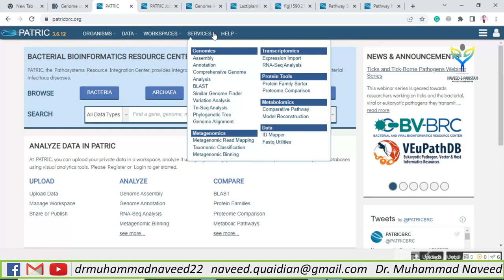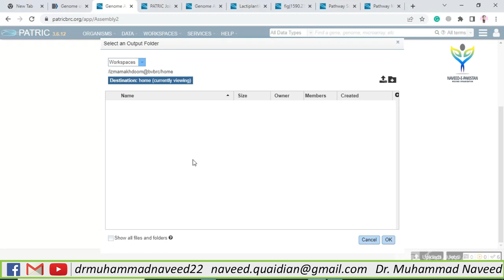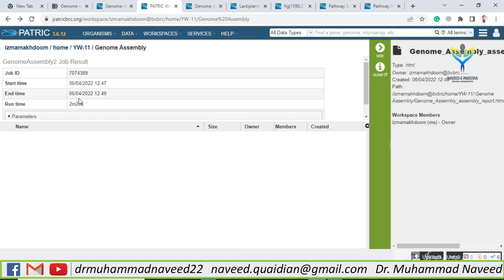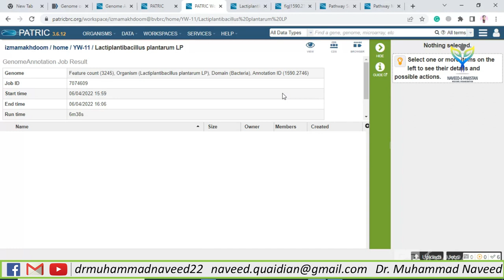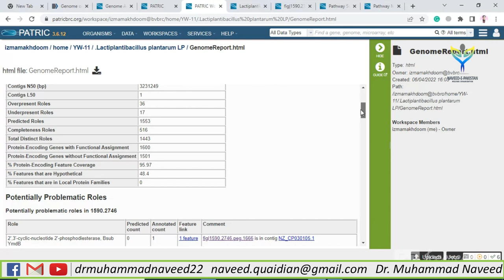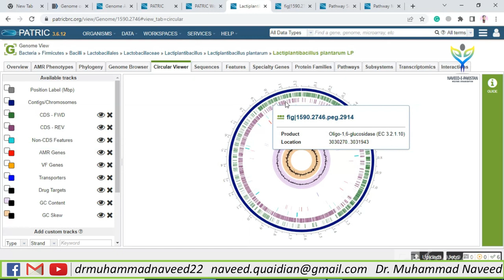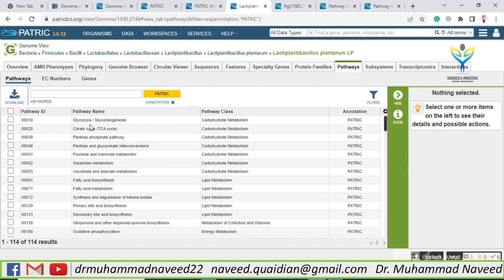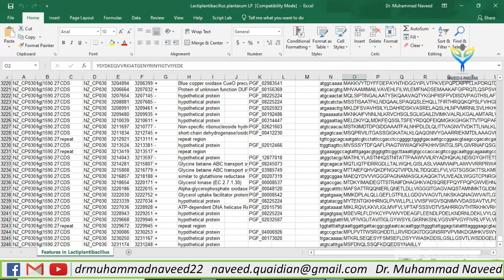Genome Assembly and Genome Annotations Prediction | PATRIC Part 1 | Lecture 61| Dr. Muhammad Naveed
Assembling a Genome
A genome assembly is the sequence produced after chromosomes from the organism have been fragmented, those fragments have been sequenced, and the resulting sequences have been put back together. This is currently needed as DNA sequencing technology cannot read whole genomes in one go, but rather can read small pieces of between 20 and 30,000 bases, depending on the technology used. Typically the short fragments called reads, result from shotgun (random) sequencing of genomic DNA.
Genome Annotation Service
The Genome Annotation Service uses the RAST tool kit, RASTtk, to provide annotation of genomic features. Once the annotation process has started by clicking the Annotate button, the genome is queued as a “job” for the Annotation Service to process and will increment the count in the Jobs information box on the bottom right of the page. Once the annotation job has successfully completed, the output file will appear in the workspace, available for use in the PATRIC comparative tools and downloaded if desired.

Dr. Muhammad Naveed obtained a Ph.D. degree in Biotechnology (Genomics & Bioinformatics) from Quaid-e-Azam University, Islamabad with distinction. He has won Ph.D. indigenous & IRSIP scholarships from HEC. He has done Pre-Doc research at the University of Ghent, Belgium. HEC awarded him the best Ph.D. (IRSIP) Scholar of the year in 2013 & QAU honored him as “Distinguished Alumni” in 2017. He is doing research projects in Bioinformatics & Molecular Biotechnology. He has supervised 45 MSc., 40 MPhil. & 01 Ph.D. He has published 74 Research articles with 263 impact factor and 1000 citations, 01 book, and 03 book chapters. He has been awarded distinguished “Researcher of the Years (2016, 2018 & 2019)” by UoG and UCP.